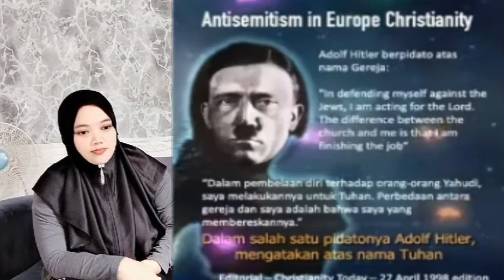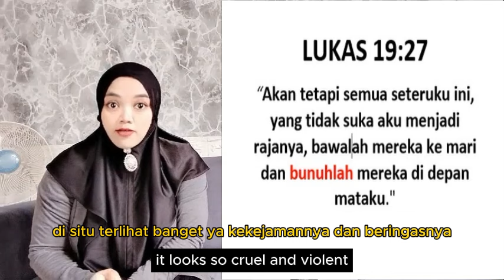APA JADINYA KRISTEN JADI MAYORITAS APA KOMENTARMU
- bagaimana komentar kalian bukti nya ada kalau bukan islam yang menjadi mayoritas TERJAMIN ditindas dan tidak ada Toleransi